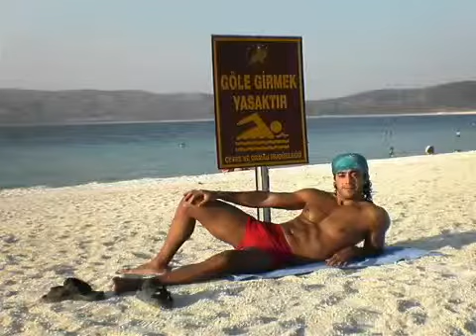ugur ozer sorisa sport fitness trainer denizli turkey gym